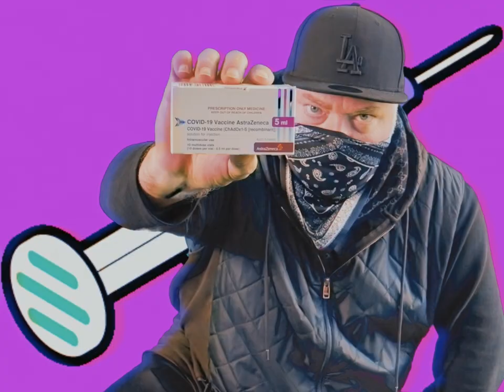Kyle Sandilands - Get Vaxxed Baby (Official Video)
EXCLUSIVE MUSIC VIDEO premiere of Kyle's Vaccine Anthem "Get Vaxxed Baby" 💉🎵